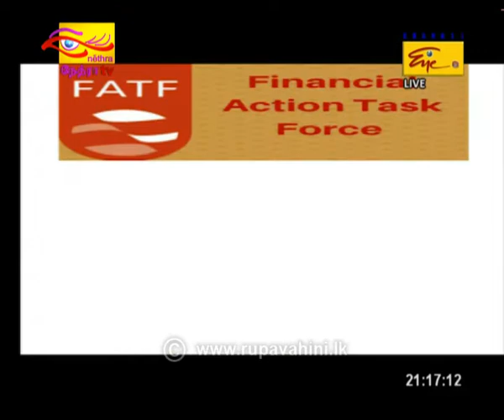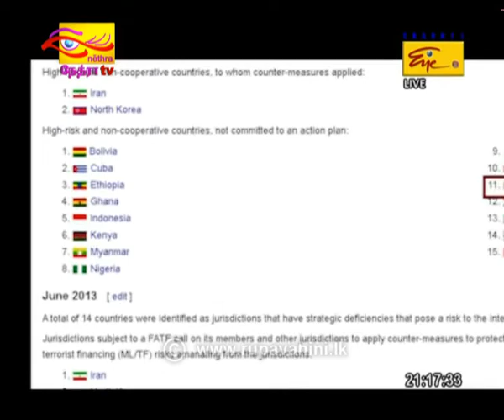2019-10-19| Channel Eye English News 9.00 pm